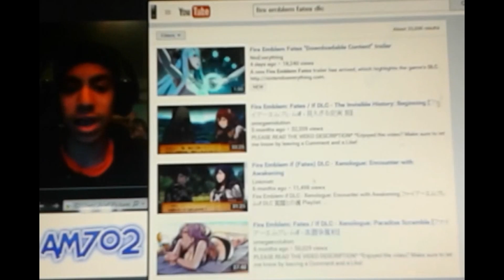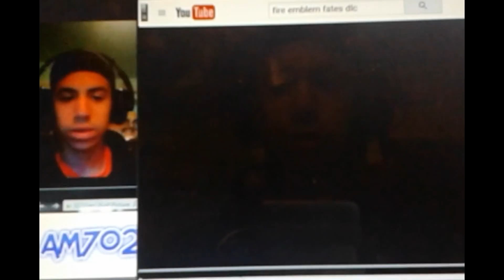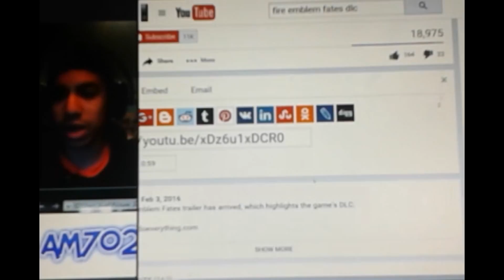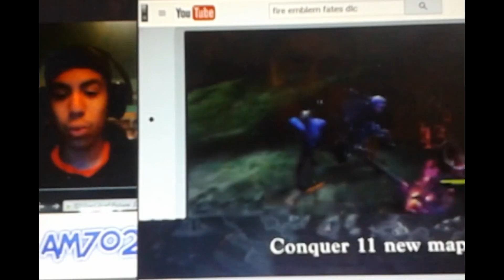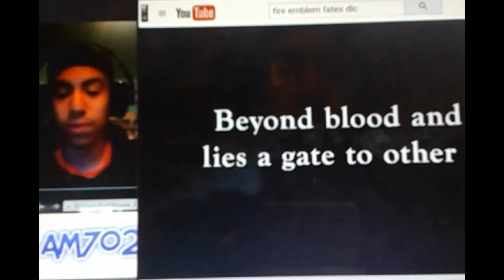New Trailer for Fire Emblem Fates! DLC Maps CONFIRMED! - News Update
We finally have DLC  Maps confirmed for the game, just like Awakening did. Make sure to let me know what you guys think of DLC returning to the series, and if you have questions about it, leave it in the comments.